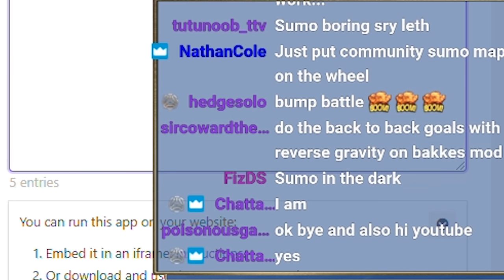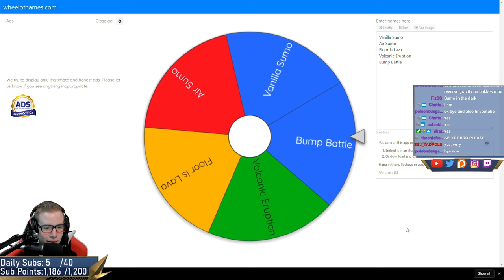WE FOUND THE WORST ROCKET LEAGUE SUMO PLAYER EVER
Camera Settings:
FOV: 110
Distance: 270
Height: 90
Angle: -4
Stiffness: 1